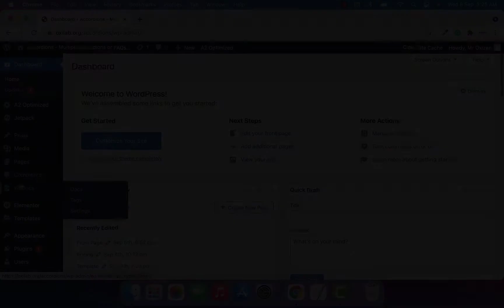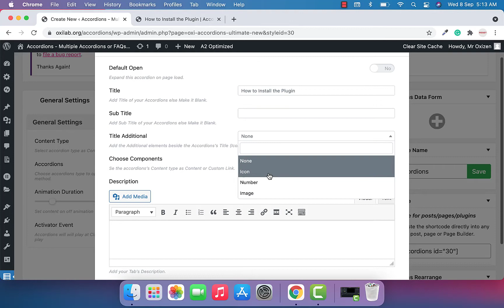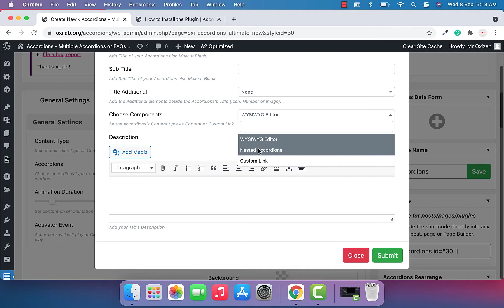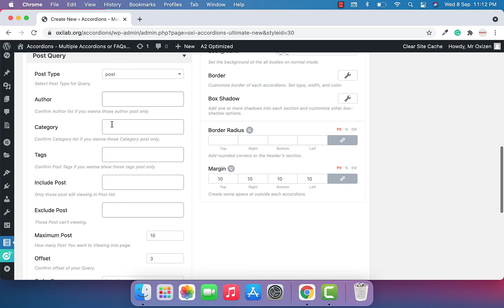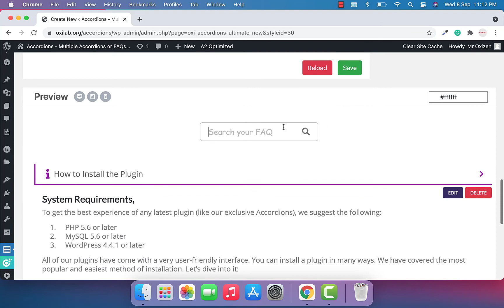How to create a accordions or FAQs at Wordpress Site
Accordions - Multiple Accordions or FAQs Builder are the most powerful tool to create simple content tabs, accordions, and FAQs for your theme and builders.

This advanced accordions plugin brought to you the exclusive page builders. It was designed to be the best way for adding dynamic accordions and faqs very easily within any professional website and eCommerce store.